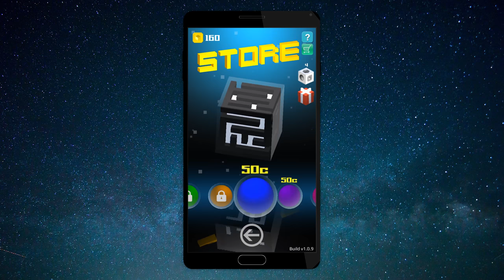Outside the Box (3D Maze) - Game Trailer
Challenge yourself and Solve over 50 3D mazes in 'Outside the Box'.

Font:
Millennia by FontHead Design:
fonthead/millennia